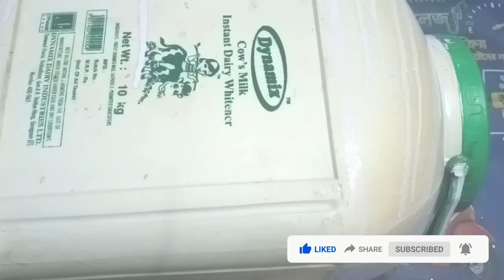Plastic Drum painting (Handmade)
Plastic Jar painting